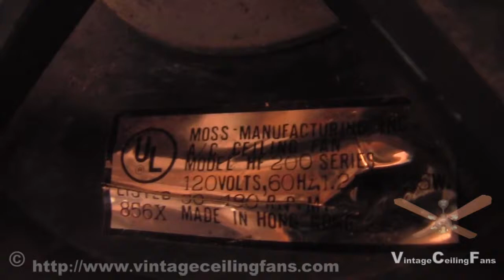Moss Heirloom Olympus Ceiling Fan Antique Copper